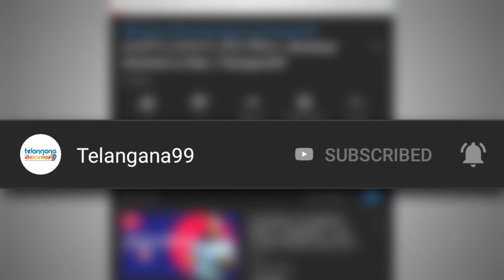వరల్డ్ నెంబర్ 1 స్థానానికి షఫాలీ వెర్మ | Shafali Verma Ranked World's No 1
India opener Shafali Verma achieved another high on Wednesday after she grabbed the top spot in the T20I Rankings for women in the latest list released by the International Cricket Council.
16-year-old Shafali is the youngest Indian ever - in men's and women's cricket - to be ranked No. 1 in any ICC Player Rankings table. She jumped 19 places and surpassed former New Zealand captain Suzie Bates to grab the top spot with 761 points.
Shafali has been one of the top performers in the ongoing Women's T20 World Cup in Australia having amassed 161 runs in four matches so far at an average of 40.25. Her strike rate of 161 is the highest among all batters in the tournament.
Shafali has been one of the key players for India in their campaign so far with her contributions at the top of the order being one of the main reasons behind the team's unbeaten run in the tournament. She is only the second Indian after Mithali Raj to be ranked No. 1 in women's T20I.
The teen sensation from Rohtak has less than 6 months to rise to the top in T20I cricket after making her debut in September last year against South Africa in Surat. She has so far amassed 485 runs in 18 T20Is at an average of 28.52 with a strike rate of 146.96 including two half-centuries.
Shafali's opener partner Smriti Mandhana meanwhile, fell two spots from fourth after a string of low scores in the T20 WC. Jemimah Rodrigues, the third Indian in the top-10, also slipper two places to be ranked 9th.
There was another change in the bowlers list as spinner Sophie Ecclestone dethroned Australia's Megan Schutt from the top spot to become only the 2nd England player to be ranked No. 1 since Anya Shrubsole in April 2016 and the first England spinner at the top since Danni Hazell in August 2015.
Ecclestone is currently the second highest wicket-taker behind India's Poonam Yadav in the Women's T20 World Cup. Poonam, who jumped 4 places to be ranked No. 8, has taken 9 wickets from 4 games while Ecclestone has 8.
The rise of Shafali and Ecclestone only adds more spice to the Women's T20 World Cup as both will be up against each other in the upcoming semi-final between India and England in Sydney on March 5. The second semi-final will be played between Australia and South Africa at the same date and venue but it will be a night game.
India were the only team to emerge from the groups with a perfect record and their clash with England is a re-run of the 2017 World Cup final at Lord's, won by Heather Knight's side.
Hosts Australia, having booked their place in the knockout stages with a win over New Zealand on Monday, face 2014 semi-finalists South Africa who topped Group B.